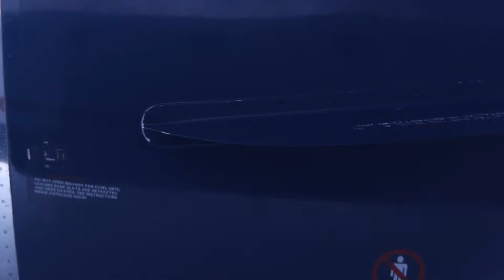Daniel St John Demo Reel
Daniel St. John Demo Reel APD2